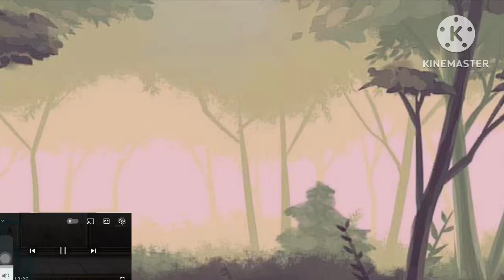*Redesign* || DSMP || (GCMV)